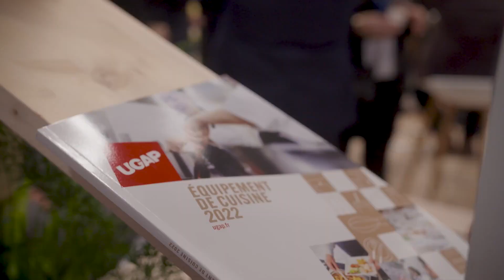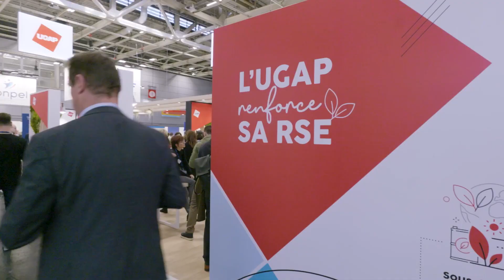Retour sur le salon des Maires 2022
Retour sur le Salon des maires 2022. Rencontres institutionnelles, signature d'une convention partenariale entre l'UGAP, Fonroche et l'agglomération d'Agen, + de 20 tables rondes et interviews en partenariat avec Acteurs Publics autour de nombreuses thématiques : cybersécurité, énergie, sécurité, climat, logement, jeux olympiques, RSE…

Merci aux nombreux élus avec qui nous avons eu l'occasion d'échanger, à tous nos partenaires, titulaires de marchés et aux équipes de l'UGAP pour leur implication.